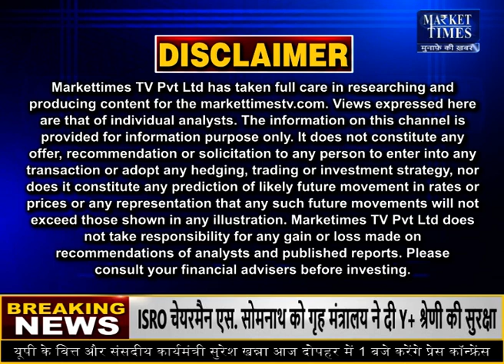पाम ऑयल की शॉर्टेज से बढ़ी पैनिक बाइंग ! edible oil